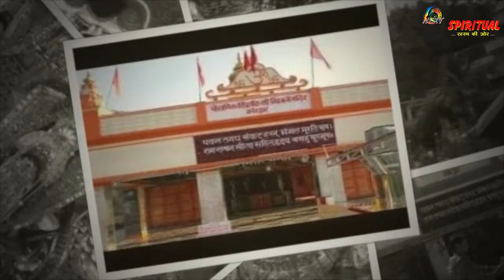इस मंदिर से कोई नहीं लौटता खाली हाथ, 2025 तक के लिए हो गई है भंडारे की बुकिंग | Nobody return empty